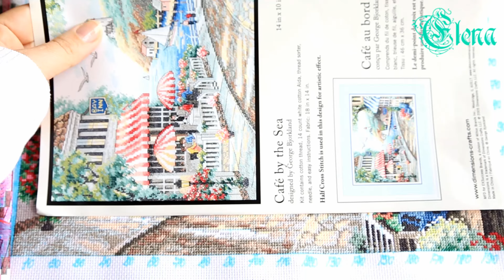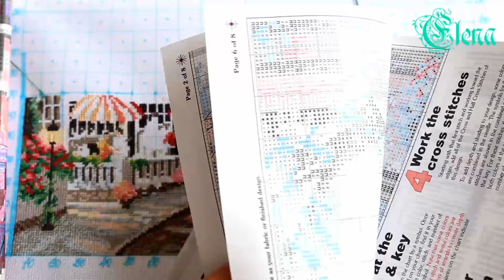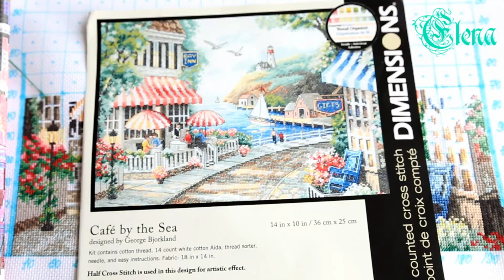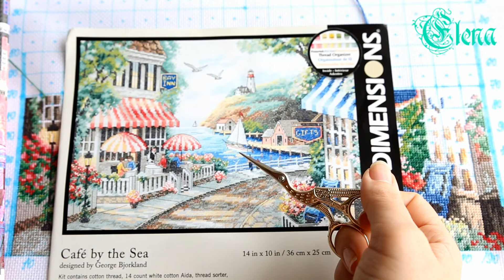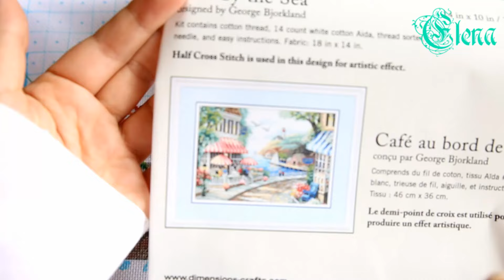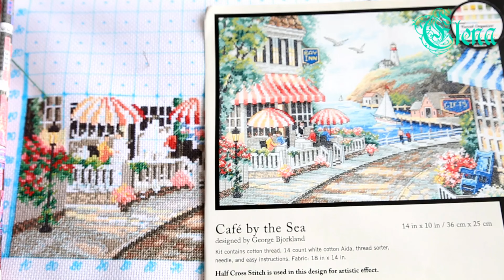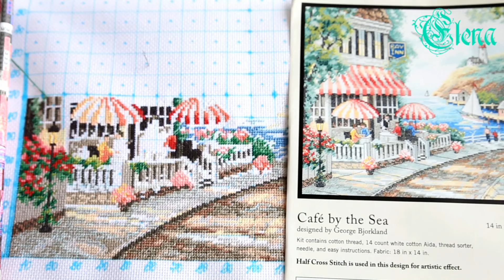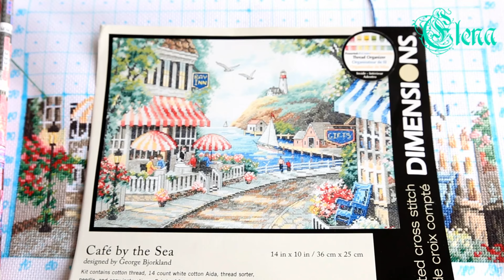"Кафе у моря" от Дименшенс/ Cafe by the Sea by Dimensions. Первая часть работы.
Обещанное видео о "Кафе у моря" от Дименшенс/ Cafe by the Sea by Dimensions, а точнее первая половина вышитой картины. Немного лирических отступлений.
отшив на 16 канве, о чем говорила в видео, благодарю Athina за опыт))